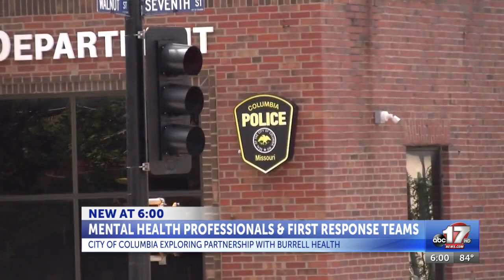Columbia considering mental health crisis help for police calls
NOTE: Video of Eugene, Oregon, police provided by the Eugene Police Department.